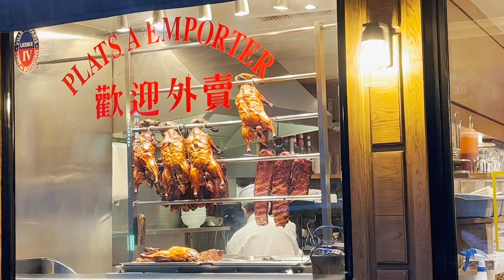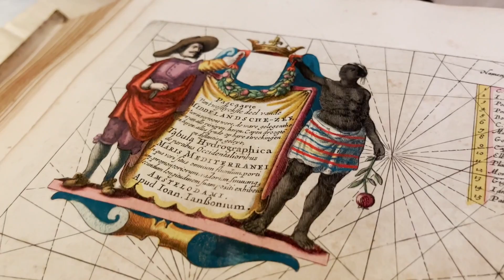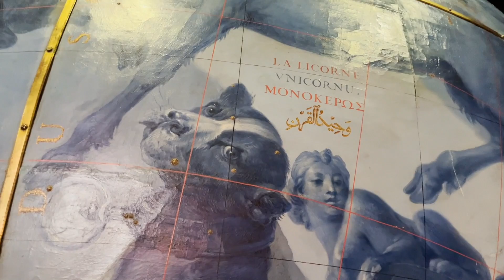The 13th arrondissement of Paris: Hidden gems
It's the Paris Countdown! Here comes an-depth guide to the 13th arrondissement of Paris after we spent 24 hours there.

Music: A Pres Maxson interpretation of La mer, by Charles Trenet.

Below are all the places you see in the video

OFF Paris Seine
Address: 86 Quai d'Austerlitz, 75013 @offparisseine

Eat in Chinatown:
Impérial Choisy @imperialchoisy
Address: 32 Av. de Choisy, 75013

Evening drink on a boat
Bateau El Alamein @bateauelalamein
Address: 10 Port de la Gare, 75013

Terrace drink:
Les Tanneurs de la Butte @lestanneursdelabutte
Address: 22 Rue de la Butte aux Cailles, 75013

The best cafe
Bob’s Cafe in MK2 Bibliothèque
Address: MK2 Bibliothèque, 128-162 Av. de France, 75013

More things to find
Stroll through the Butte-aux-Cailles

Visit the antique map shop (by appointment)
Librairie Loeb Larocque - maps & books @librarie.loeb.larocque
Address: 31 Rue de Tolbiac, 75013

Track down traces of the Bievre river

Find the magnificent globes
François-Mitterrand Library
Address: Quai François Mauriac, 75706

That's it! Next week, the 12th arrondissement!